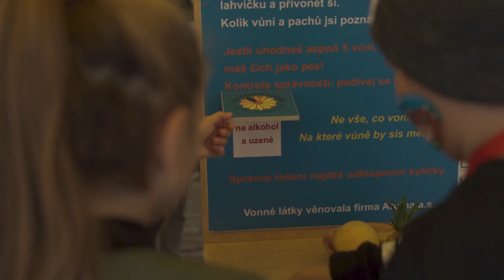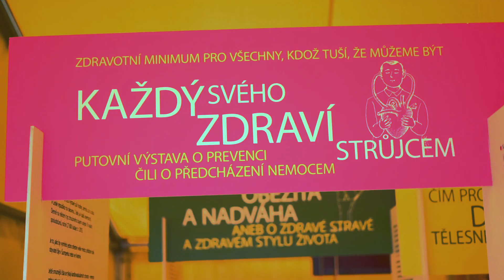Každý svého zdraví strůjcem Dobříš 2018